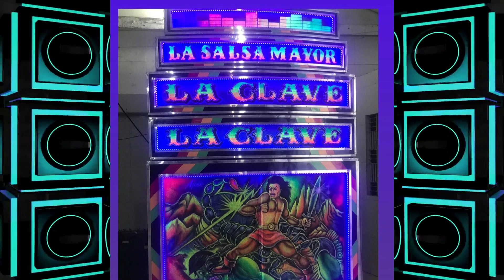El decente - julie mabea les grands hommes dj armyn